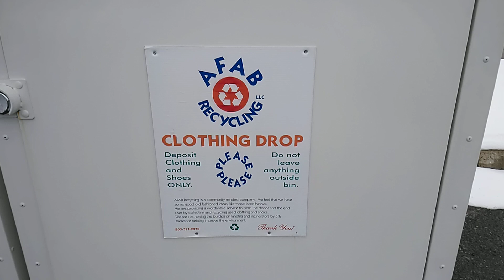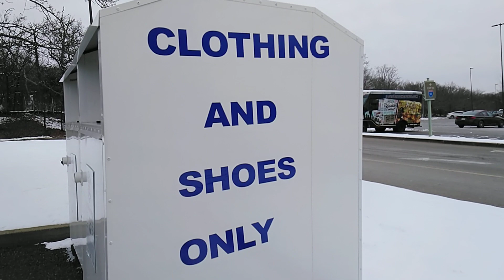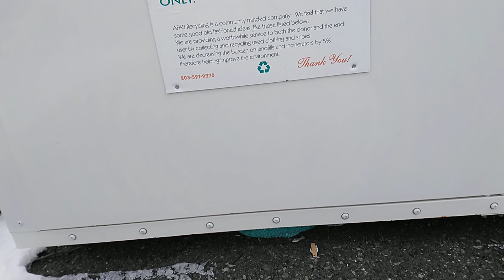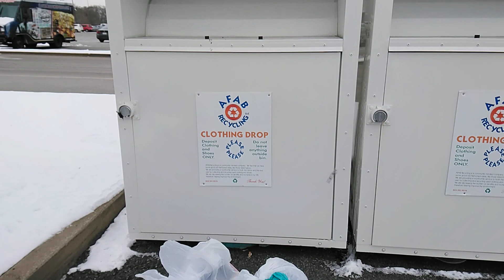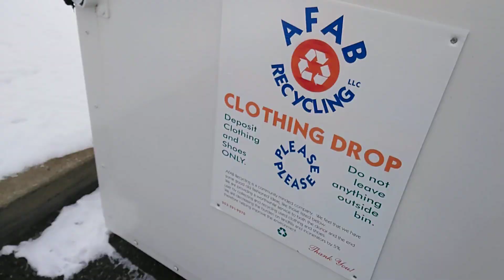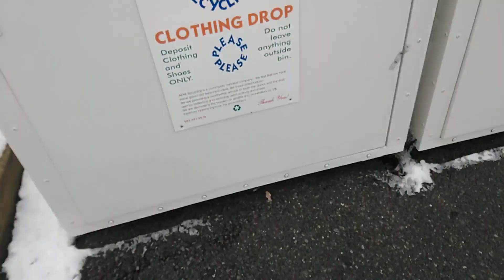Đời sống ở Mỹ, quân Áo hiệu cao cấp đem luyện bo sọc rác chơi, mua đồ mơi mặt tiếp tục